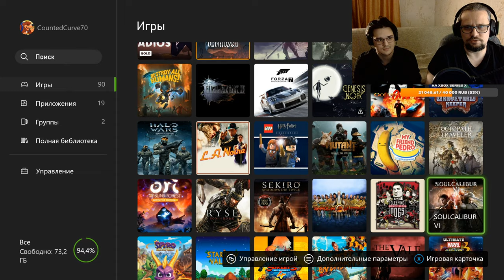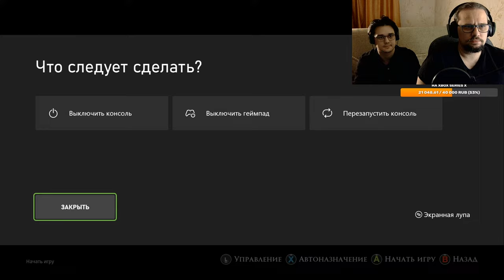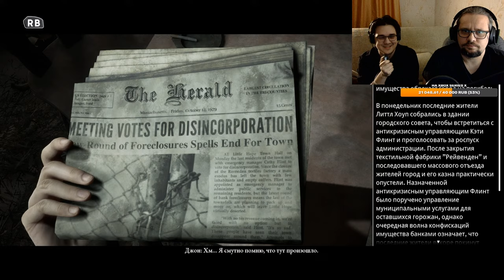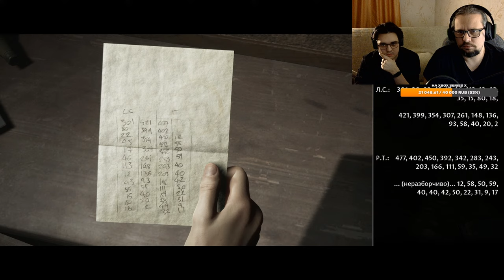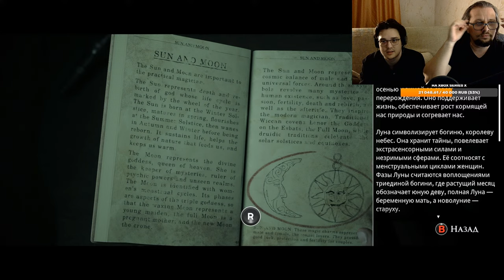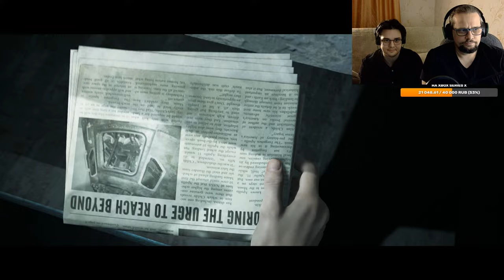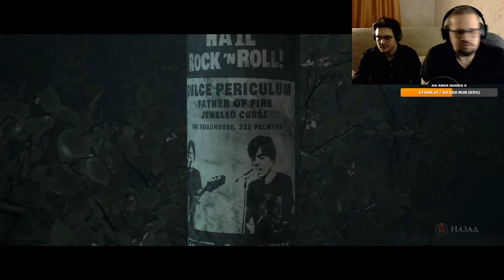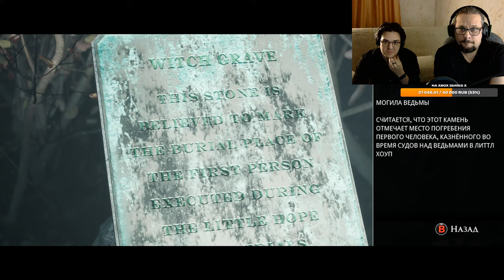КИНОВЕЧЕРИНКА DARK PICTURES |LITTLE HOPE | В КООПЕ С АДЕЛЕМ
Всем привет)
Сегодня собрались поиграть на одном экране Little Hope с Аделам. Будет весело.